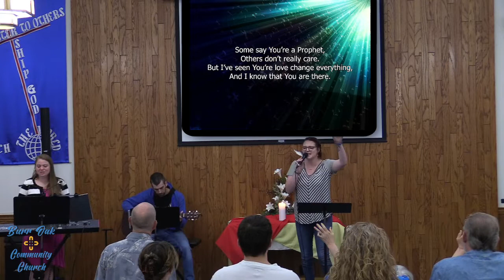Burr Oak Community Church LIVE Stream - July 24, 2022